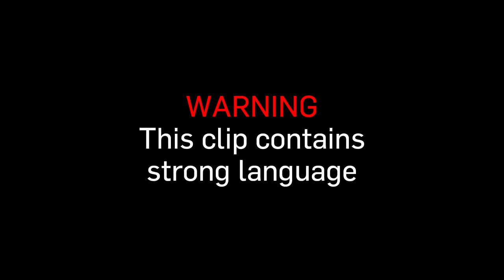Michael Fassbender chasing hares | Trespass Against Us | Film4 Clip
Chad (Michael Fassbender) takes his family for a ride in this clip from Trespass Against Us, out in UK cinemas 3rd March.